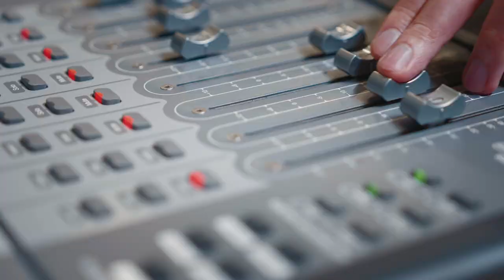[50fps] 尚雯婕×張遠 Laure Shang & Bird Zhang - 咖啡有約 [Official Music Video] 官方完整版MV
石庫門前，梧桐樹下，我們一起咖啡吧！
「一起咖啡吧」嘉年華活動是由中央廣播電視總台上海總站聯合總台CGTN、總台視聽新媒體中心（央視頻）主辦的大型融媒體活動。活動主題曲《咖啡有約》由業內頂尖音樂團隊傾力打造，邀請著名音樂人向雪懷作詞、鄭楠作曲，尚雯婕、張遠共同演唱，在「咖啡+流行音樂」的跨界碰撞中折射出上海特色咖啡文化所蘊含的城市溫度和國際化形象。